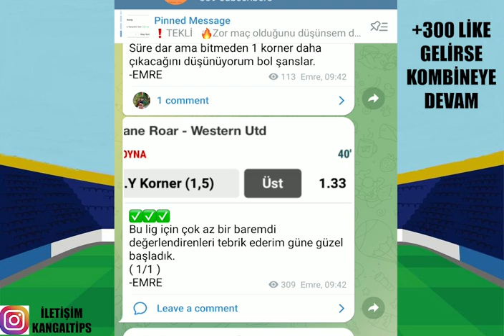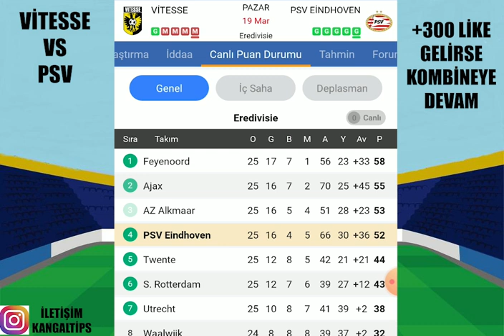ROLLİNG #1... KATLAYALIM ! 19 MART 2023 PAZAR İDDAA TAHMİNLERİ